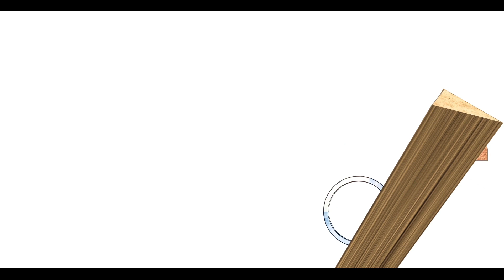MASTER MOTION POSTER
Unofficial Motion poster for Upcoming Tamil Movie Master

Made by jeril creation